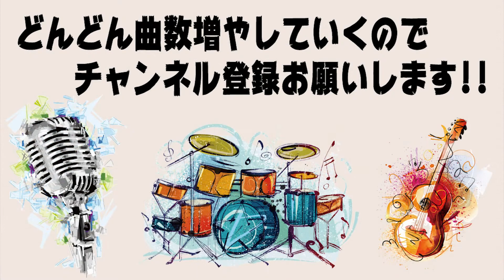【ギター】 Flare / BUMP OF CHICKEN 初心者向け コード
Player : ヒラオタケシ

・ninotech